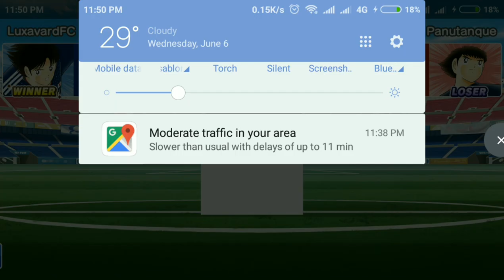[Capt.Tsubasa : Dream Team] SKYWING CUP ~ MATCH 1 Group Stage